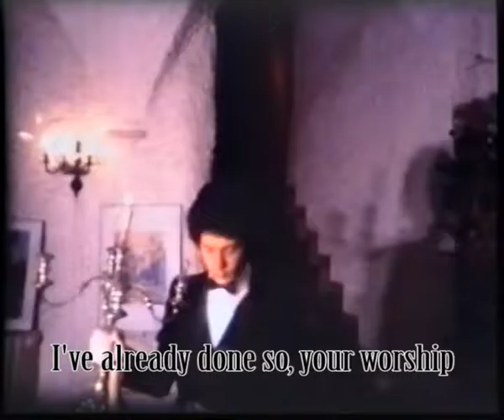Il fantasma di Falmouth (parte unica)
Sottotitolato per il pubblico di lingua inglese.
File totale, sebbene ridotto.